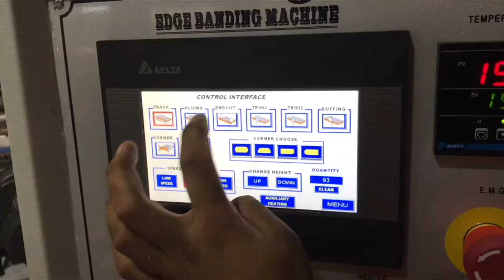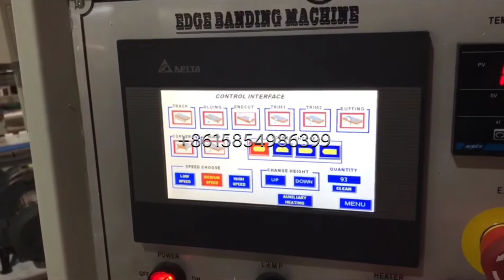wood working edge banding machine with profile tracking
woodworking.furniture making Machine